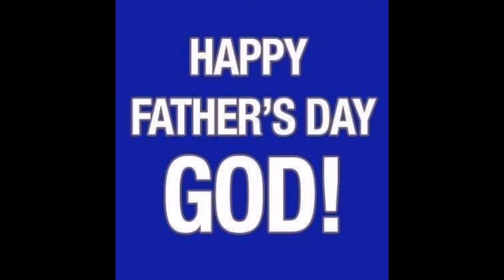KALDERETANG KAMBING l All Time Pinoy Favorites